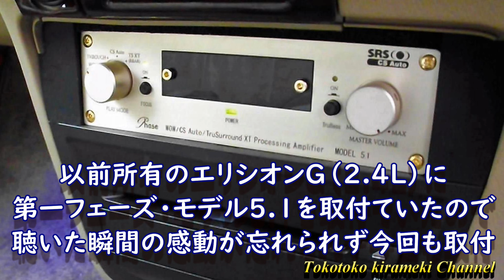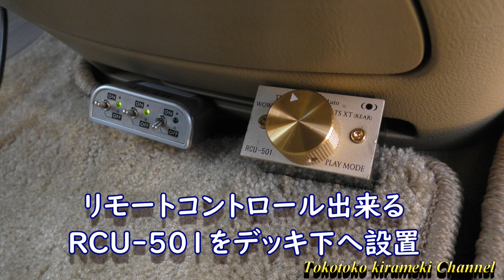Klayman PHASE 501【第一フェーズModel5.1】疑似5.1サラウンド音響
疑似5.1サラウンド音響が全席で堪能できるパワーアンプ。
UP主が感動して前車エリシオンG（2.4L）に取付ていたので
今回は運よくPHASE501を中古で購入したので
エリシオンVZ（3.0L）に取付。現在生産終了しているので
大切にします。